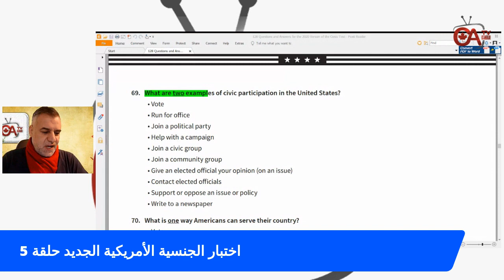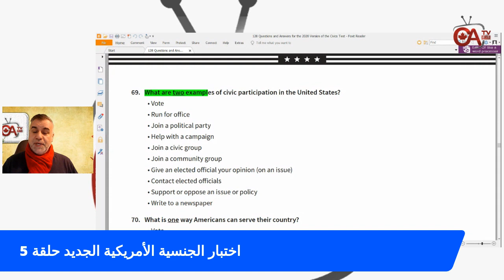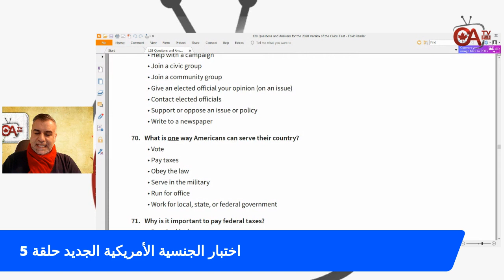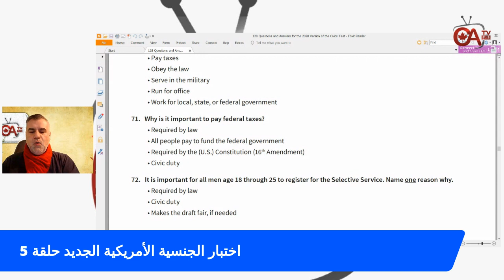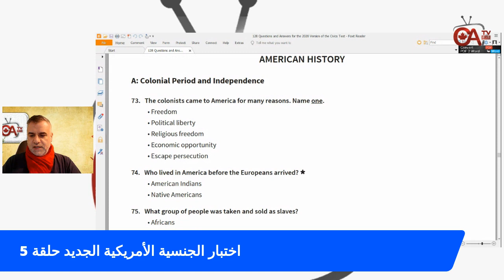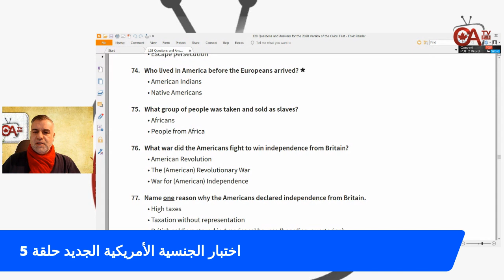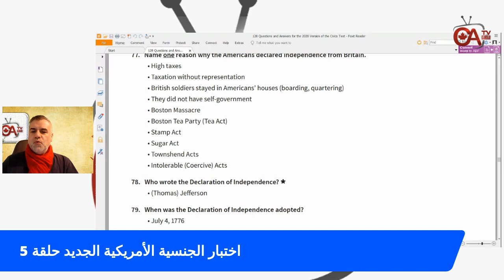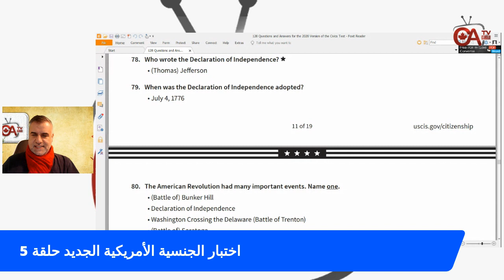اختبار الجنسية الأمريكية الجديد حلقة 5